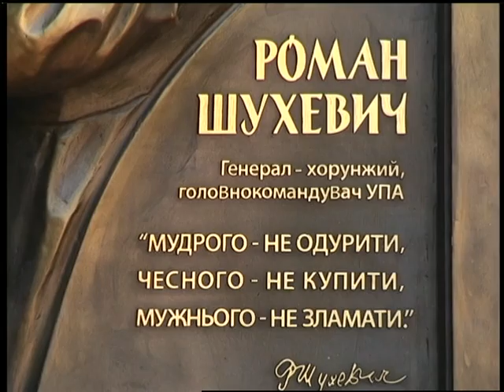23.05.18. Новини. 17:00